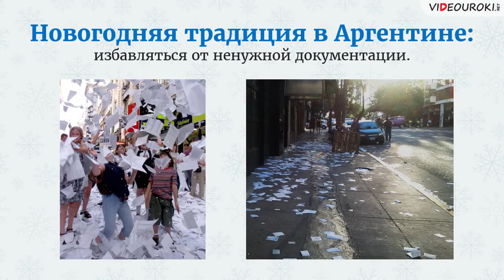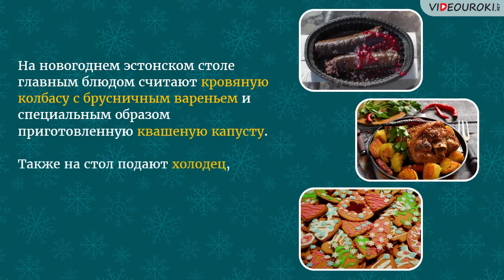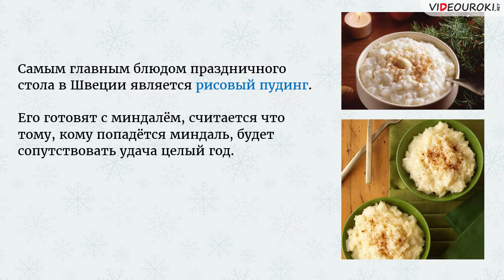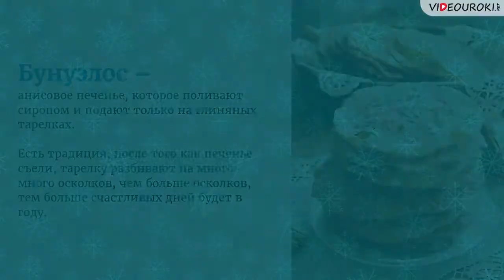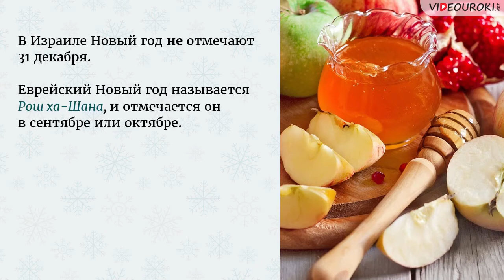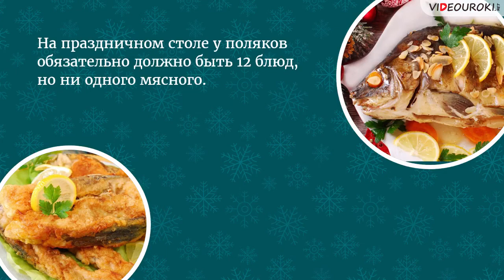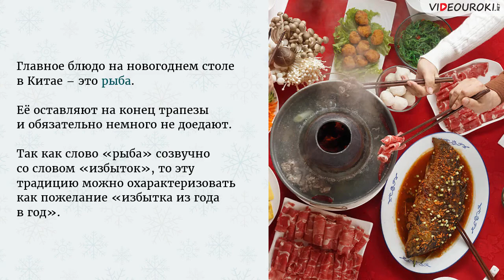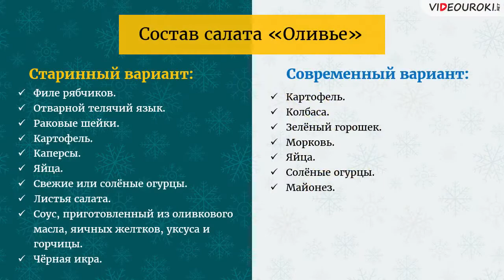Новогодние и рождественские блюда разных стран